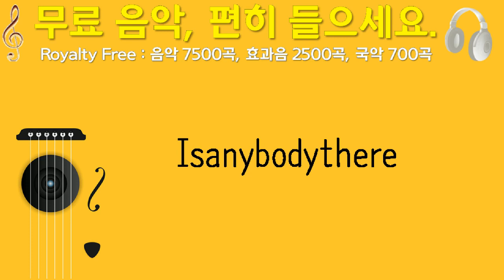Isanybodythere, 8er41, 인트로 아웃트로, 37초